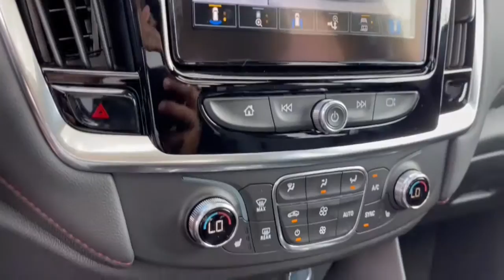2023 Chevrolet Traverse Dublin, Powell, Hilliard, Columbus, Westerville CTP1947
Sterling Gray Metallic New 2023 Chevrolet Traverse RS available in 2589 Billingsley Rd., Columbus, Ohio at Ricart Chevrolet Buick GMC. Servicing the Dublin, Powell, Hilliard, Columbus, Westerville, OH area.

2023 Chevrolet Traverse RS - Stock#: CTP1947

** Bluetooth Handsfree ** Cruise Control ** Satellite Radio ** USB Port AWD.brFactory MSRP: $50870 $1500 off MSRP!brbrThis Vehicle has the following Equipment : Floor Liner Package (LPO) (1st & 2nd Row All-Weather Floor Liner (LPO) 3rd Row All-Weather Floor Liner (LPO) and Integrated Cargo Liner (LPO)) Preferred Equipment Group 2LT (Heated Driver & Front Passenger Seats) Trailering Equipment (Heavy-Duty Cooling System Hitch Guidance w/Hitch View and Trailering Assist Guidelines) AWD 10 Speakers 3.49 Axle Ratio 3rd row seats: split-bench 4-Wheel Disc Brakes 6-Way Power Front Passenger Seat 8-Way Power Driver Seat Adjuster ABS brakes Air Conditioning Alloy wheels AM/FM radio: SiriusXM with 360L Apple CarPlay/Android Auto Auto High-beam Headlights Auto-dimming Rear-View mirror Automatic temperature control Bose Premium 10-Speaker Audio System Feature Brake assist Bumpers: body-color Compass Delay-off headlights Driver door bin Driver vanity mirror Dual front impact airbags Dual front side impact airbags Dual SkyScape 2-Panel Power Sunroof Electronic Stability Control Emergency communication system Exterior Parking Camera Rear Four wheel independent suspension Front anti-roll bar Front Bucket Seats Front Center Armrest Front dual zone A/C Front Passenger 2-Way Power Lumbar Front reading lights Fully automatic headlights Garage door transmitter Heated door mirrors Heated front seats Heated steering wheel Illuminated entry Leather steering wheel Low tire pressure warning Navigation System Not Equipped w/Rear Park Assist (060) Occupant sensing airbag Outside temperature display Overhead airbag Overhead console Panic alarm Passenger door bin Passenger vanity mirror Perforated Leather-Appointed Seat Trim Power door mirrors Power Driver Lumbar Control Power driver seat Power Liftgate Power passenger seat Power steering Power windows Premium audio system: Chevrolet Infotainment 3 Plus Radio data system Radio: Chevrolet Infotainment 3 Plus System w/Navi Rear air conditioning Rear anti-roll bar Rear reading lights Rear window defroster Rear window wiper Remote keyless entry Roof rack: rails only Security system SiriusXM w/360L Speed control Speed-sensing steering Spoiler Steering wheel mounted audio controls Tachometer Telescoping steering wheel Tilt steering wheel Traction control Trip computer Turn signal indicator mirrors Variably intermittent wipers Voltmeter and Wheels: 20 Dark Aluminum. Sterling Gray Metallic 2023 Chevrolet Traverse RS 4D Sport Utility 3.6L V6 SIDI VVT 9-Speed Automatic AWDbrWe can Come to you. Free pick up and Delivery for Service And Sales! We bring a sanitized vehicle to you! We can also evaluate your trade at your home or Office. Calls us for Details and an appointment. Must Finance thru GM Financial to qualify. Price includes: $1000 - Chevrolet Consumer Cash Program. Exp. 09/05/2023
Preferred Equipment Group 2LT|3.49 Axle Ratio|Wheels: 20 Dark Aluminum|Perforated Leather-Appointed Seat Trim|Radio: Chevrolet Infotainment 3 Plus System w/Navi|Not Equipped w/Rear Park Assist (060)|Dual SkyScape 2-Panel Power Sunroof|Floor Liner Package (LPO)|Trailering Equipment|Heavy-Duty Cooling System|8-Way Power Driver Seat Adjuster|6-Way Power Front Passenger Seat|Power Driver Lumbar Control|Front Passenger 2-Way Power Lumbar|Integrated Cargo Liner (LPO)|Trailering Assist Guidelines|All-Wheel Drive System|Heated Driver & Front Passenger Seats|Hitch Guidance w/Hitch View|1st & 2nd Row All-Weather Floor Liner (LPO)|3rd Row All-Weather Floor Liner (LPO)|SiriusXM w/360L|Bose Premium 10-Speaker Audio System Feature|Front beverage holders|Auto-dimming Rear-View mirror|10 Speakers|Compass|Exterior Parking Camera Rear|Auto High-beam Headlights|AM/FM radio: SiriusXM with 360L|Premium audio system: Chevrolet Infotainment 3 Plus|Apple CarPlay/Android Auto|4-Wheel Disc Brakes|Air Conditioning|Electronic Stability Control|Front Bucket Seats|Front Center Armrest|Navigation System|Power Liftgate|Spoiler|Tachometer|Voltmeter|3rd row seats: split-bench|ABS brakes|Alloy wheels|Automatic temperature control|Brake assist|Bumpers: body-color|Delay-off headlights|Driver door bin|Driver van